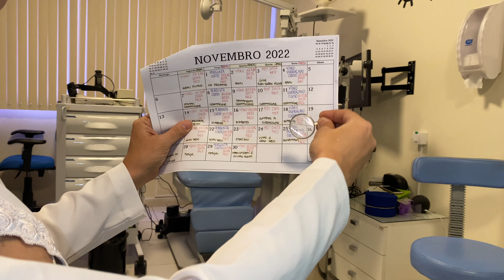Como são as lentes de grau? Dra. Lavínia Leitão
Você sabe qual a função das lentes dos óculos? Neste vídeo a dra. Lavínia Leitão explica como elas funcionam.

Veja a vida com bons olhos!

📌Av. Barão do Rio Branco, 2288, Centro
(10º andar / sala 1010 / Ed. Solar do Progresso)